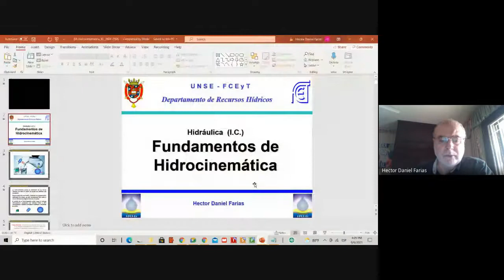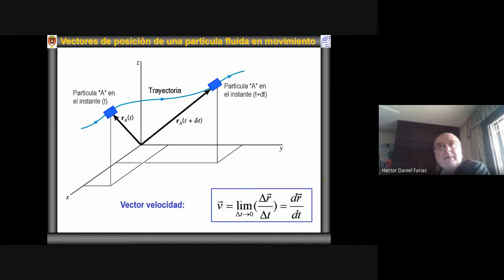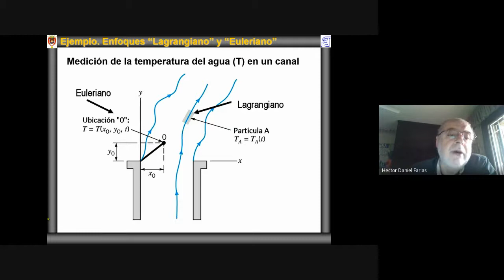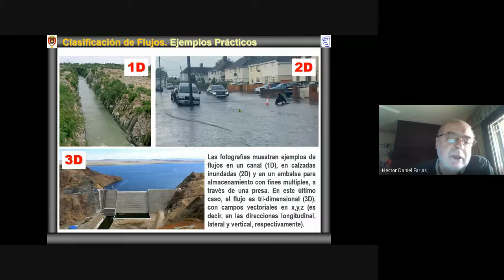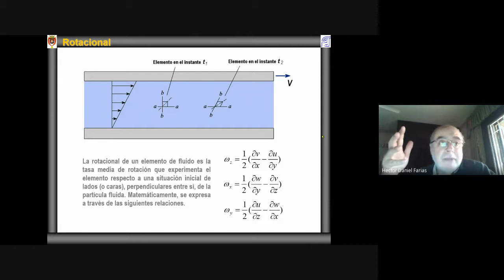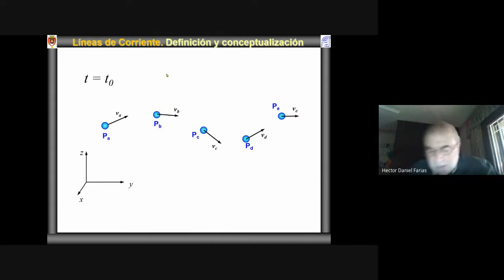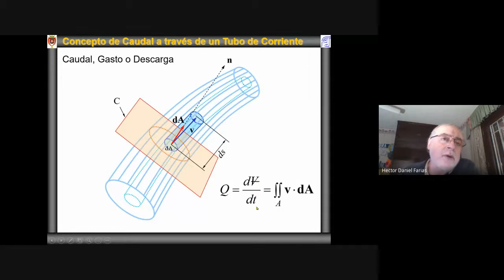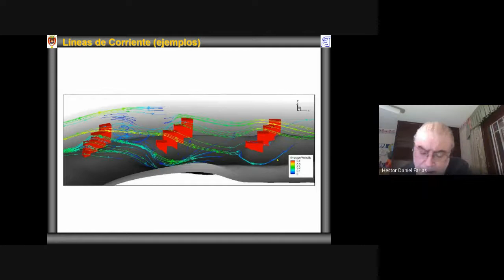Hidrocinematica - Hidr IC 2021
Clase del tema "Hidrocinemática" para el Curso de Hidráulica para Ing Civil - DRH, FCEyT, UNSE. Profesor: Ing Hector Daniel Farias (año 2021)